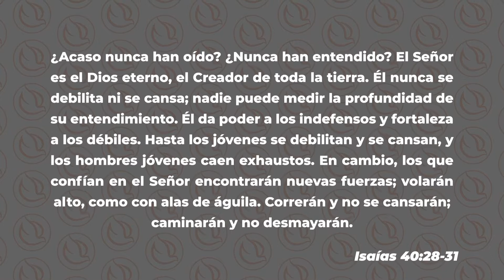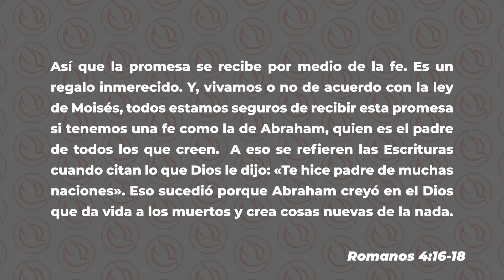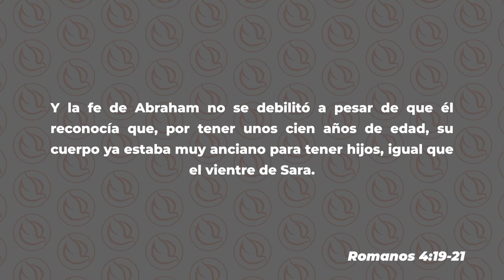Cápsula de Esperanza por Raúl González